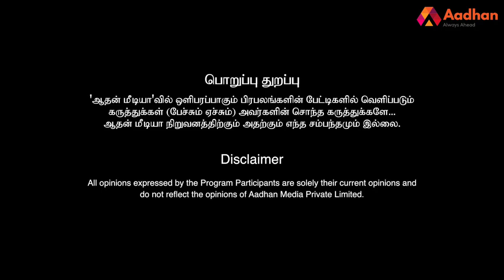ஸ்டாலின் இடத்தில் உதயநிதி - ரவீந்திரன் துரைசாமி | கொடி பறக்குது EP 1153 | Aadhan Tamil